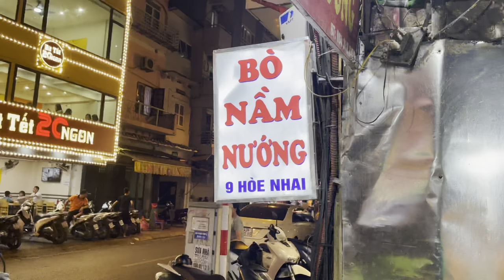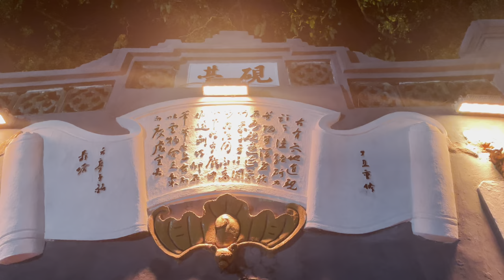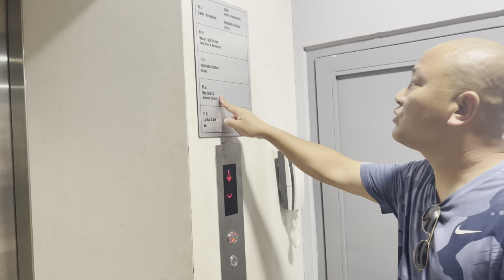吃河内夜市地摊引起围观 夜游还剑湖 晚上十点多咖啡楼仍然灯火通明